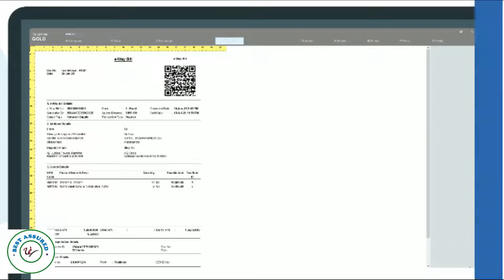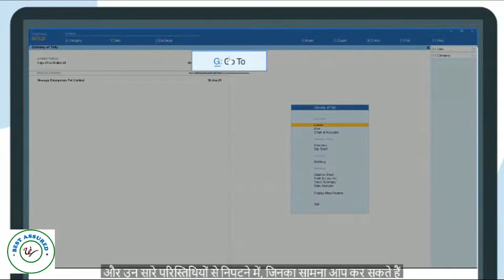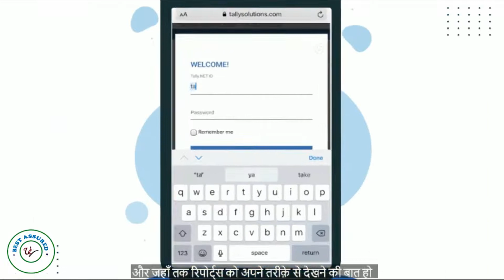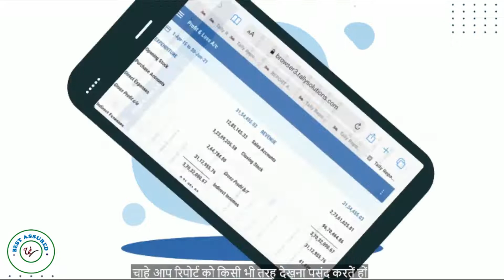TALLY PRIME FEATURE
Tally Prime Features, Eway Bill, Save Reports, Tally on Google,